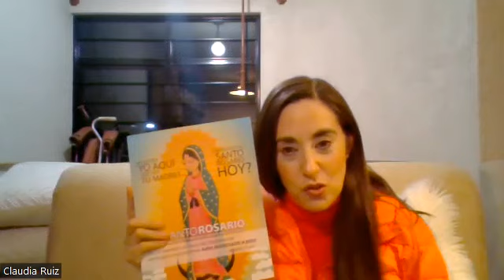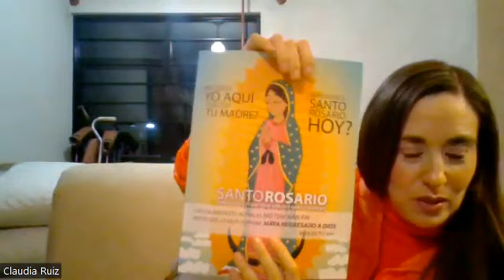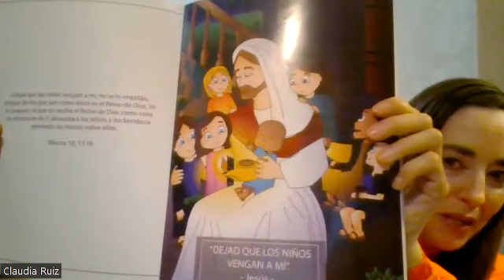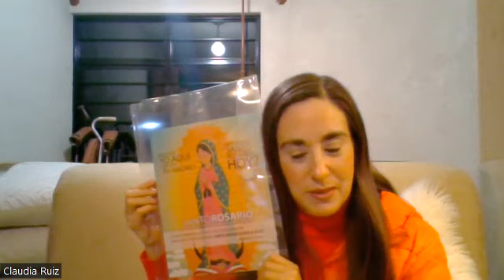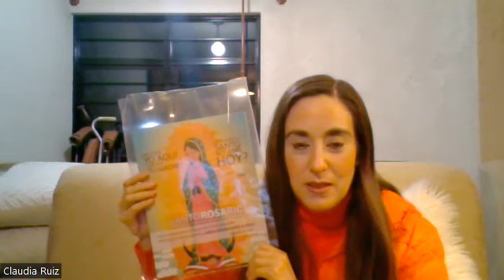SUPER BOWL 2023 SHOW RIHANNA ¿RITUALES SATÁNICOS EN SHOWS MUSICALES? -LIBRO ROSARIO PARA NIÑOS